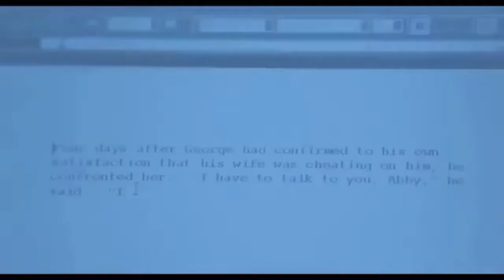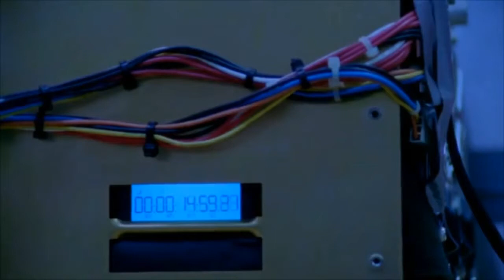Top 10 Mind Blowing Movie Of Hollywood In Hindi Netflix & Amazon Prime Hin/En Part-1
Thanks my friends to be here on my channel.